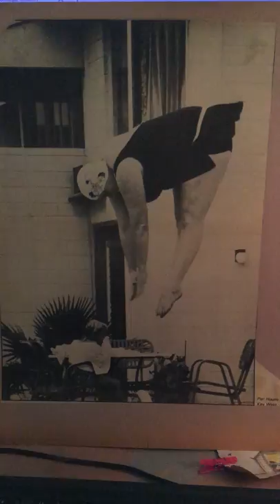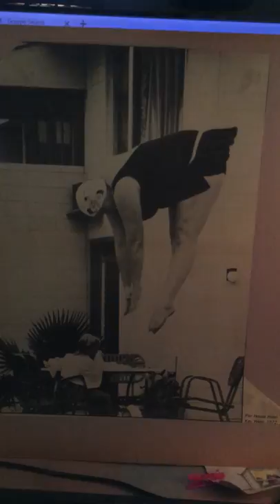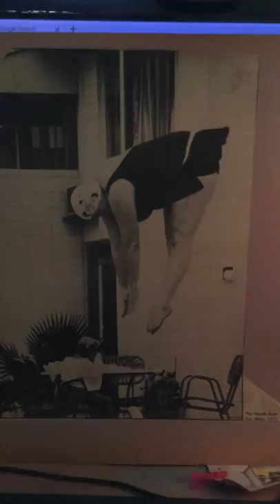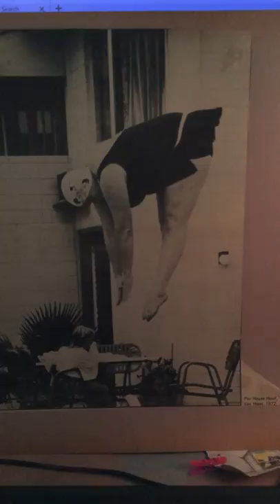Anyone in any shape or size & any age & in almost any condition can improve their physique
This is a short video about the many benefits of swimming researched by an RN, born and raised in Florida, who has been swimming for over 60 years.